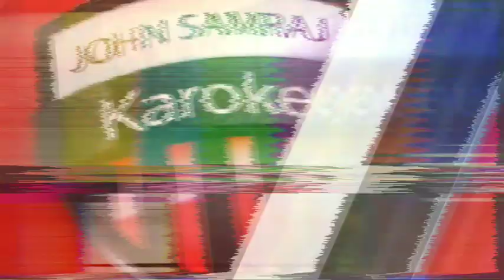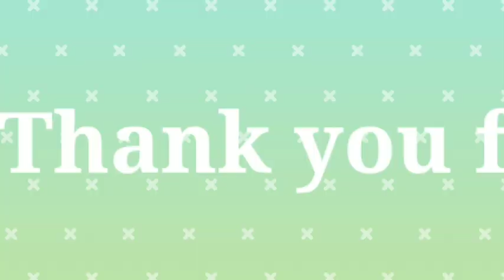Free Background Music for YouTube Video l Non Copyright Music l Free Music l Free Audio